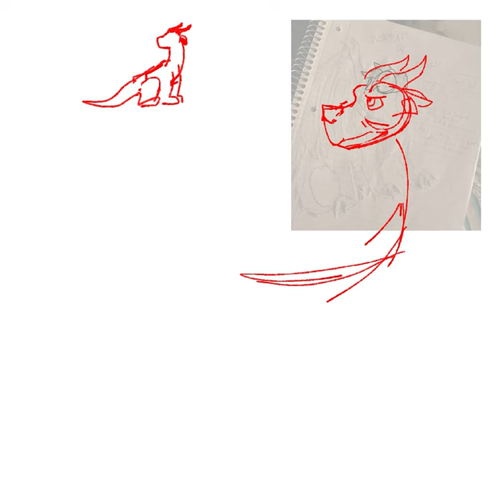asphalt the mudwing/icewing